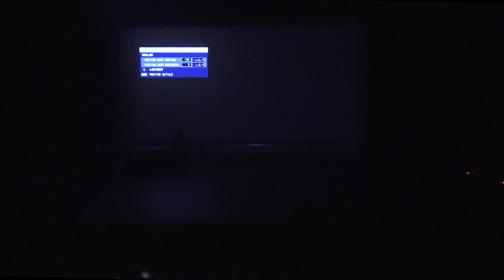Moréac - Kenleurenn 2024 - Epreuve scénique cat. Excellence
Captation réalisée lors de l’Épreuve artistique du championnat national de danse bretonne de la confédération Kenleur le 1er juin 2024 à Quimper.
Lors de cette épreuve, le groupe de Moréac a obtenu la note de 12,70 et s’est ainsi classé 13ème de cette épreuve sur 13 spectacles.